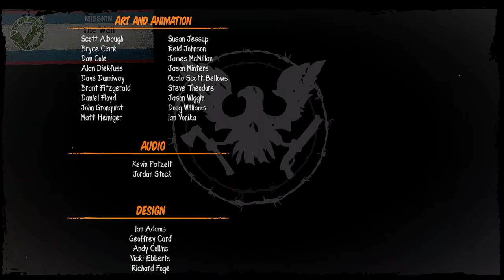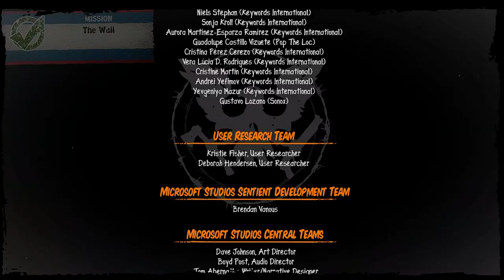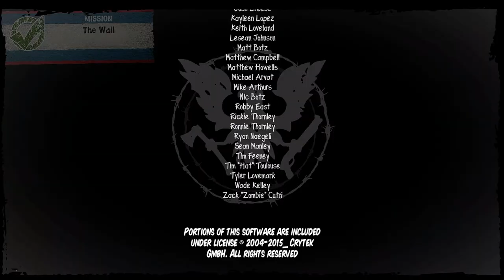State Of Decay Full Game | Gameplay | Longplay | No Commentary | Walkthrough | 3/4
Make your stand against the collapse of society in the ultimate zombie survival-fantasy game. Explore an open world full of dangers and opportunities that respond to your every decision. Recruit a community of playable survivors, each with their own unique skills and talents. Design and fortify your base against the relentless hordes of the undead. Perform daring raids for food and ammunition, and do whatever it takes to live another day.

State of Decay, along with major Add-Ons Breakdown and Lifeline, is now fully remastered in stunning 1080p. New missions, weapons, and extra content, along with improved lighting, textures, animations and combat mechanics, will pull you even deeper into the post-outbreak world. How will you survive the zombie apocalypse?